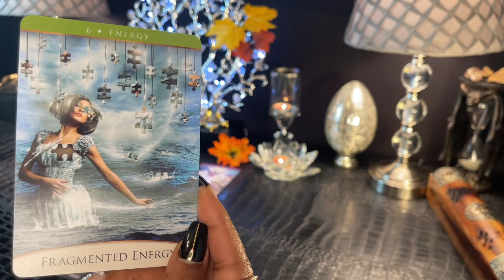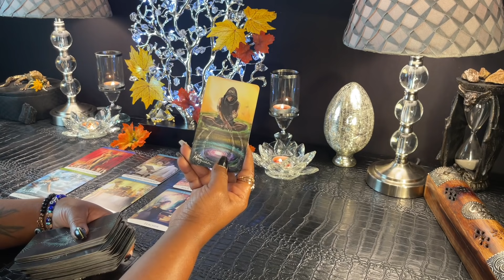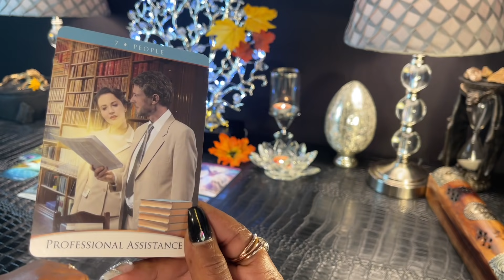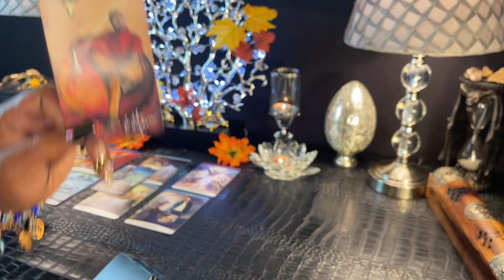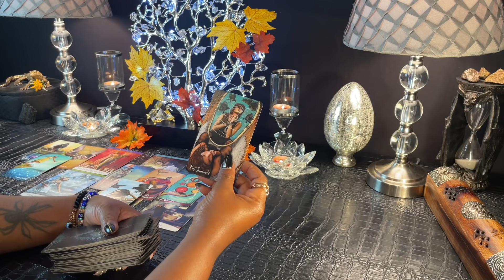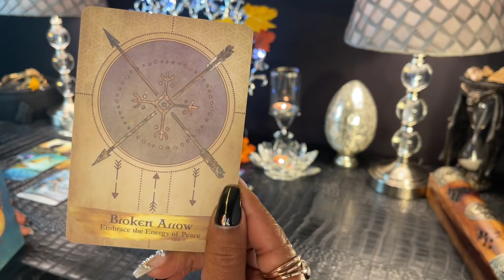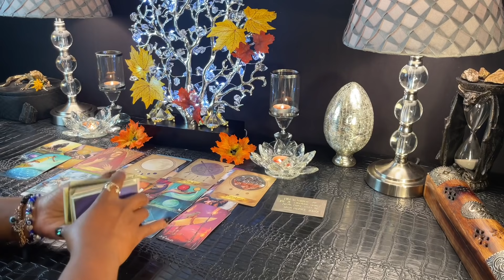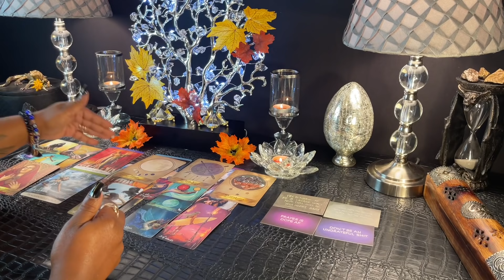VIRGO - "This Reading Is Crazy AF!! But You're About Your Coins!!" OCTOBER 2021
VIRGO - OCTOBER 2021 | Spiritual Tarot Reading

*** I Do Not Offer Personal Reading or any other services outside of this (Free Tarot Reading)

Chakra Love
Divine Directions
The Souls Journey
Radiant Wise Spirit Tarot
Fortune Reading Cards
Love Oracle
Whispers of Love Oracle
Angel Answers Oracle
Hamsa Evil Eye Bracelet
White Sage Bundles

I hope you enjoyed your message from Spirit Virgo. I appreciate and Welcome all your Likes, Shares & Subscribes! Don't forget to click the notification 🔔 to be notified of the latest uploaded readings.